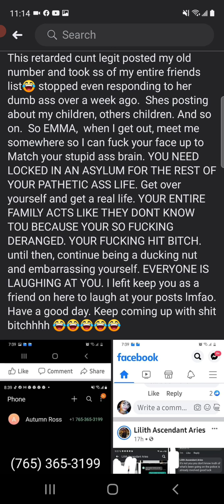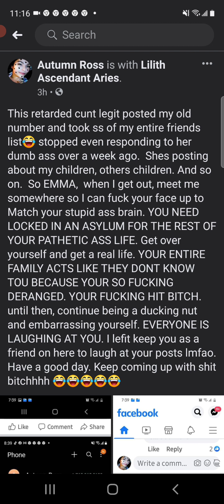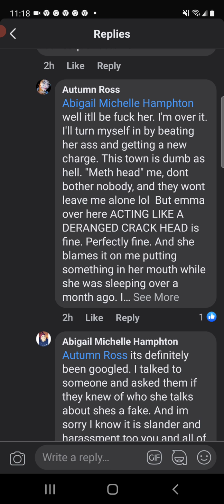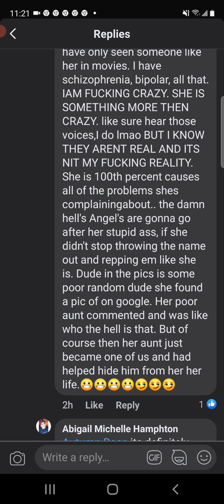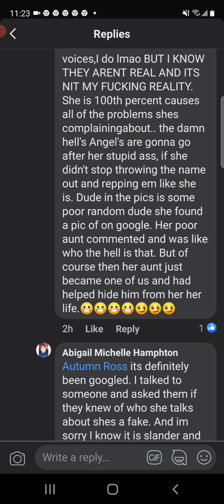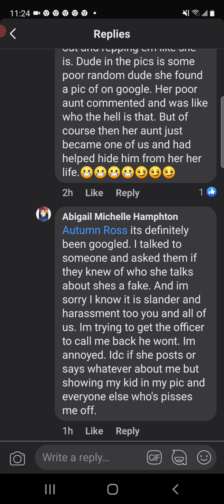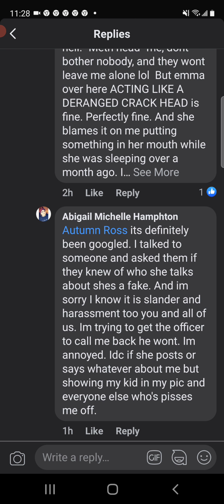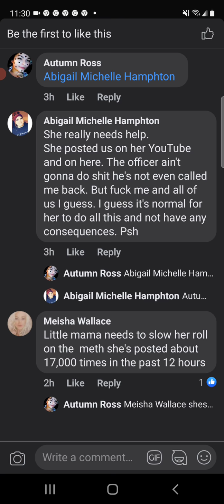people in a group attacking and I'm one person standing alone fucking funny as hell